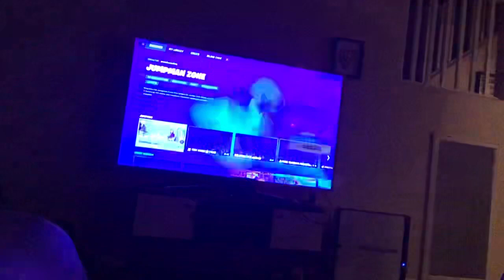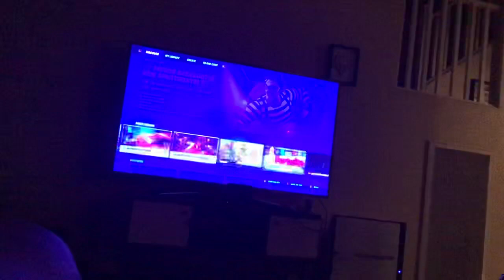Raptor pen (fortnite) w/Landon